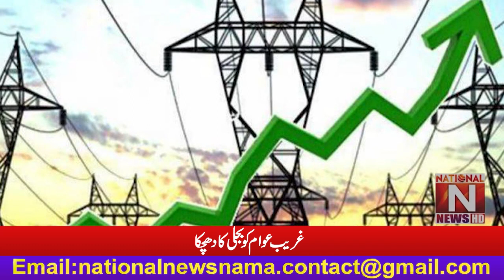Electric shock to Poor People How much did the Federal Government make Electricity more Expensive?